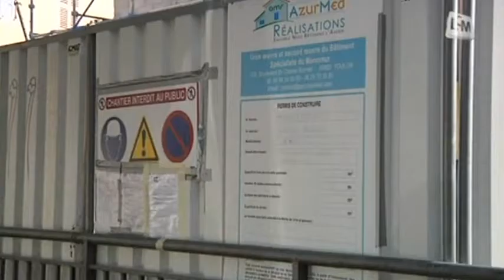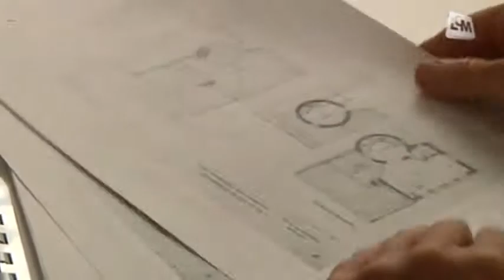Le Panier révèle ses moulins (Marseille)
Des habitants du quartier du Panier se battent pour qu'un moulin ne soit pas recouvert par des habitations.

Sites webs/blogs, copiez cette vidéo avec le bouton "Intégrer" !